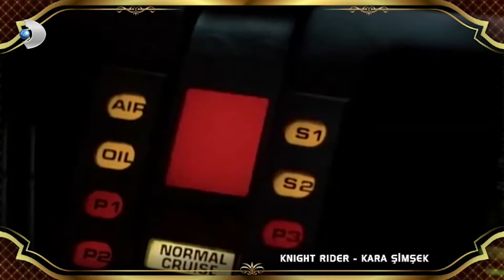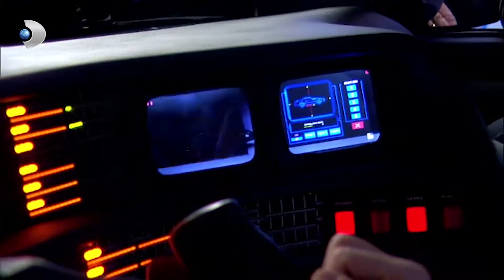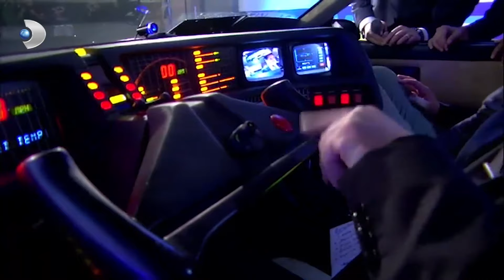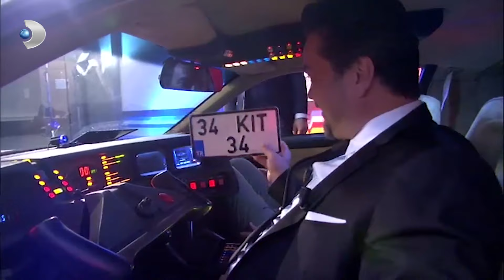Kara Şimşek KITT Beyaz Show Stüdyosunda - Beyaz Show